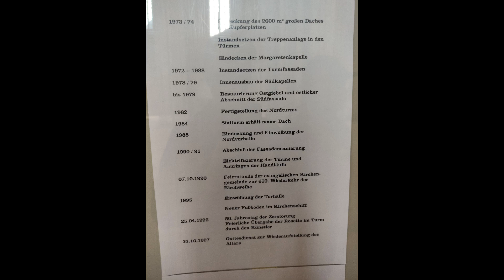Mairenkirche Prenzlaau - Fotos (Mit Betläuten im Hintergrund)